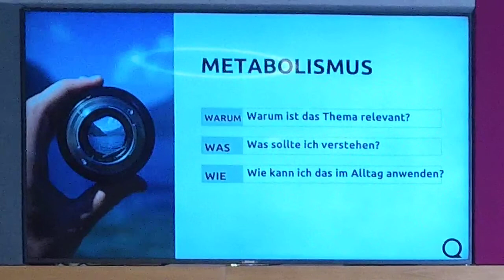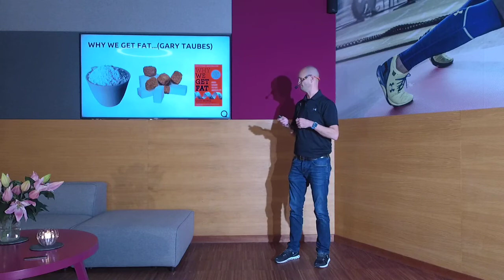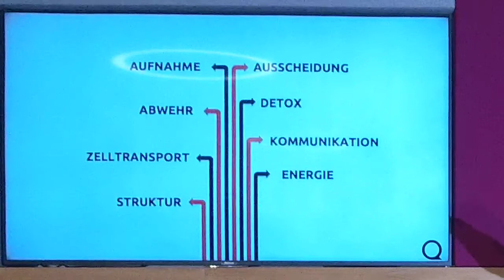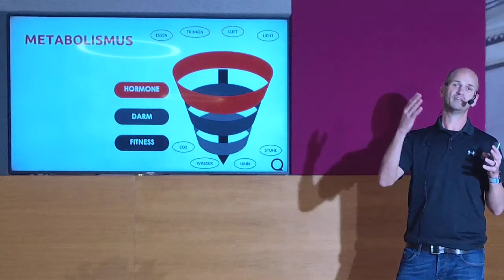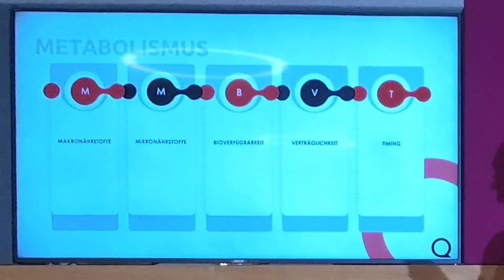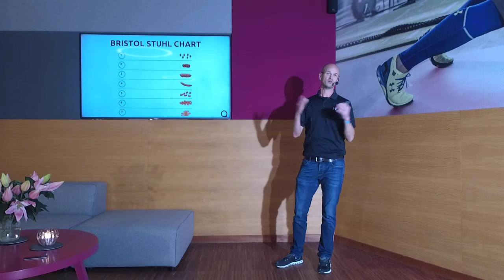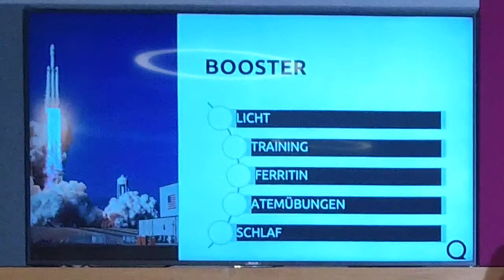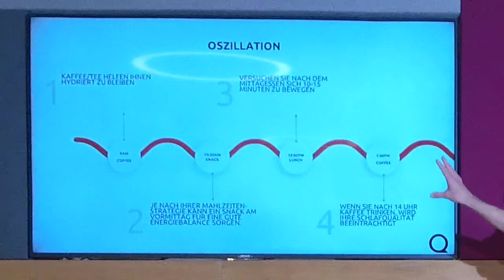WORKSHOP "Stoffwechsel anregen im Homeoffice" mit Dr Lutz Graumann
Wir streamen LIVE & KOSTENLOS und bringen unser Workout zu Dir nach Hause! 🏠💪🏼